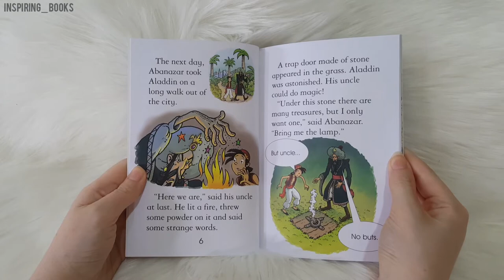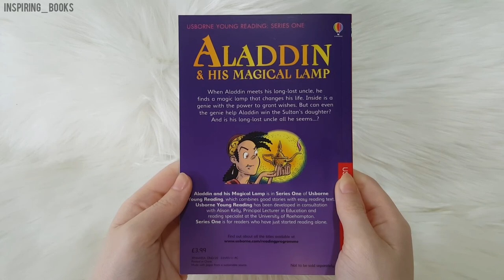Usborne Young Reading - Aladdin & His Magical Lamp